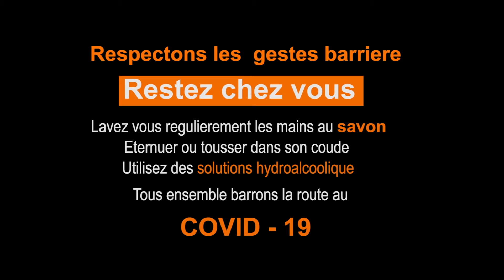DUC-Z THEORIE D'UN CONFINÉ part 2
Bonjour famille comment vous allez? THÉORIE D'UN CONFINÉ part 2  c'est maintenant ...continuez de liker de partager et de commenter.Merci pour la force..
PRESS PLAY